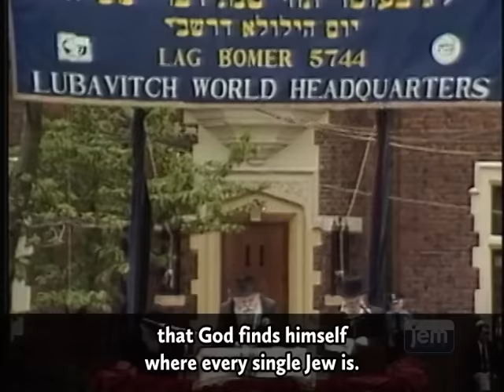God is Suffering, Too | The Lubavitcher Rebbe on Tragedies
Today, on Lag B'omer 2021, the entire Jewish people is stunned by unfathomable pain.

Perhaps we can take some measure of solace in knowing that we are not alone.

From an address of the Rebbe, Rabbi Menachem Mendel Schneerson at the Lag B'omer parade of 1984.

0:00 - God is with Us In Galus/Exile
0:48 - He Feels Our Pain
1:37 - The Power To Overcome Challenges
2:11 - When Will Moshiach Come?!